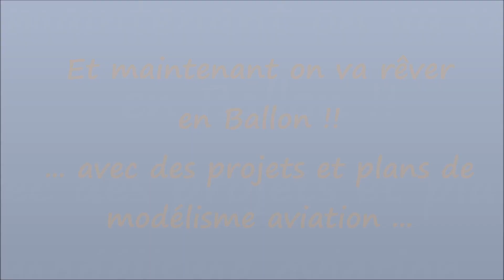Les Mongolfiades 2023 au Roeulx, on y était !